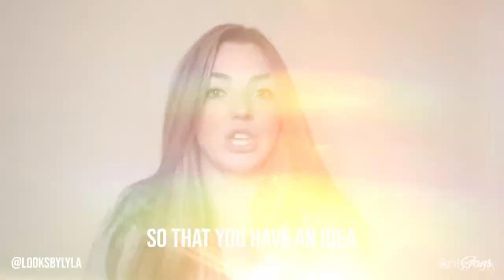Looks By Lyla | Fashion Expert & OnlyFans Creator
Style up your life with ‘Looks By Lyla’ on OnlyFans! 💁‍♀️👗

Lyla shares everything fashion and lifestyle, helping you keep up with the latest trends and dress to impress! 👠😍

From bohemian looks to OOTD’s and seasonal style tips, she’s got you covered! ✅

So head over and style it out at: looksbylyla